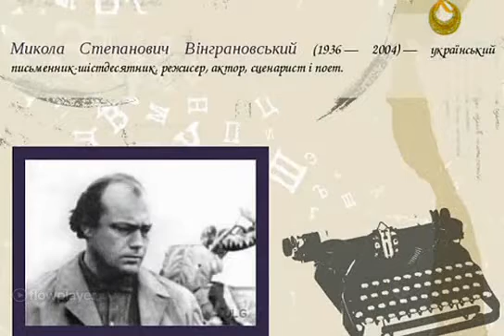Микола Вінграновський. Світ особистості. 1 ч.